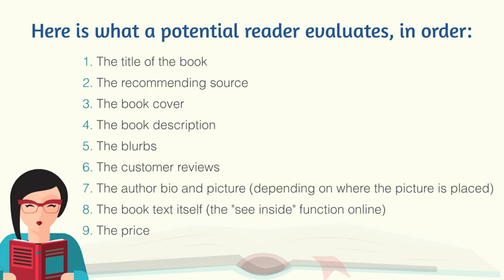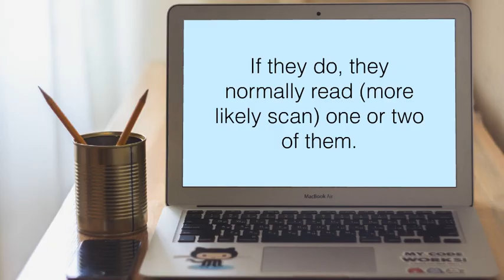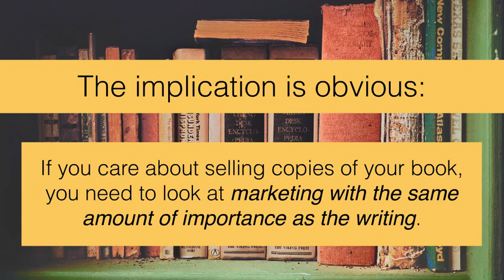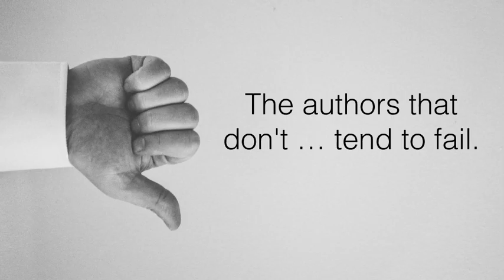How People Really Judge a Book?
How People Really Judge a Book? Author: Book In A Box.

We see authors who have spent years working on their books finish their manuscript and then spend virtually no time on the rest of the book. They essentially mail in the title, book cover, book description, etc.

This baffles us. By doing this, they are essentially saying that they think readers will not judge their book by anything except the content. That the title, cover, author bio, blurbs and other marketing materials mean nothing to potential readers.

We have no idea why they do this. It's like they never ask themselves possibly the most important question about their book: "How do people REALLY judge my book?"

6. Here is what a potential reader evaluates, in order: 1. The title of the book 2. The recommending source 3. The book cover 4. The book description 5. The blurbs 6. The customer reviews 7. The author bio and picture (depending on where the picture is placed) 8. The book text itself (the "see inside" function online) 9. The price
7. The Title 1
8. Most books are now discovered either by in-person word of mouth or online. In both cases, what is the ﬁrst piece of information they receive? The title.
9. Let's be clear about this: A good title won't make your book do well…
10. But a bad title will almost certainly prevent it from doing well. Let's be clear about this: A good title won't make your book do well…
11. The Recommending Source 2
12. The credibility of the recommending source is a hugely important piece of the puzzle.
13. In fact, in most cases, people will transfer the credibility of the recommender onto the book.
14. If you have a friend who is very rich, successful and intelligent, you're far more likely to listen to their book recommendation than someone who is unemployed and living with his parents. Think about it
15. The Book Cover 3
16. If the reader is still interested, they will now go to Amazon or a bookstore and look at the cover.
17. The most important thing at this stage is that your cover doesn't repel the reader.
18. Most people are looking for reasons NOT to buy your book, so try not to give them one with a poorly designed cover.
19. The Book Description 4
20. If your cover hasn't turned off a potential reader, they'll read your book description.
21. It should give a good idea of what the book is about, while making it interesting and not giving everything away.
22. The Blurbs, or Endorsements 5
23. Like book recommendations, most readers care more about who your blurbs are from rather than what they say.
24. They assume that the blurbs will be positive, so they want to see what level of social status the blurber has and whether it's someone they know and respect.
25. The Reviews 6
26. If they're looking at your book online, they move on to the customer reviews.
27. They will usually ﬁrst note the number of total reviews--as a gauge of popularity--and then look at the average rating, and then possibly browse the content of the reviews.
28. If they do, they normally read (more likely scan) one or two of them.
29. And if they are like most people, they skip the positive ones and read a negative one ﬁrst, before going back to a positive one (if they even do that).
30. The Author Bio and Picture 7
31. At this point, the vast majority of people have made their decision (over ~80% in standard situations).
32. Some people will now look at the author bio and picture to gauge status and importance if they still haven’t made up their mind.
33. Note that this is before they interact with anything inside the book.
34. The Book Text 8
35. There are some people who actually browse some of the introductory pages of the book.
36. These are the informed buyers, but they are a distinct minority.
37. Probably less than 10% of your buyers do the thing that everyone says they want to do: judge a book by the content inside, and not the cover.
38. The Price 9
39. This is the last factor, but for a small minority it's the most important.
40. For some reason, it appears that people are far more price conscious for ebooks than they are for physical books, probably because of value perception.
41. Why Does This Matter?
43. It is very important that you come to terms with this reality: Most authors think all the things mentioned above are "only marketing" and ignore them, but not only are they very important, they are absolutely, utterly critical to get right if you want to have any chance of selling your book to a broad audience.

Music Supplied by Tobu:
Artist Name: Tobu - Dreams